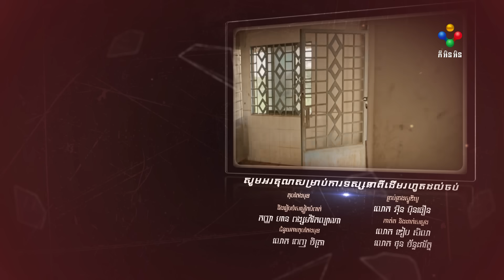រឿង រងើកភ្លើងអនឡាញ ភាគបញ្ចប់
រឿង រងើកភ្លើងអនឡាញ ភាគទី៦៣

សូមថ្លែងអំណរគុណដល់ ពុកម៉ែ អ៊ុំពូមីង បងប្អូន និងប្រិយមិត្តទាំងអស់ឲ្យជួបតែសេចក្ដីសុខ និងរកស៊ីមានបានគ្រប់ក្រុមគ្រួសារ! សូមអរគុណ...